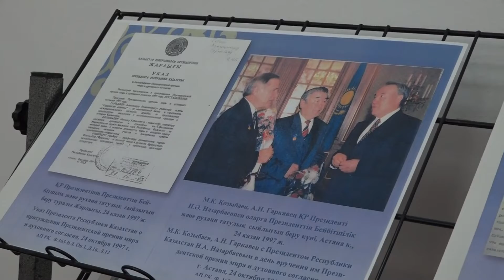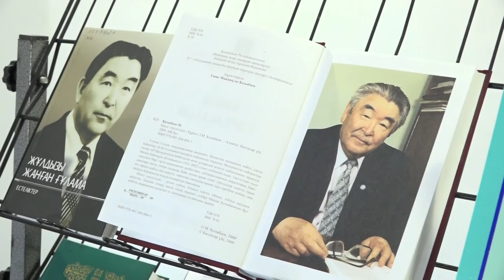«Ұлттық тарих тамыршысы» тарихи-танымдық дәріс